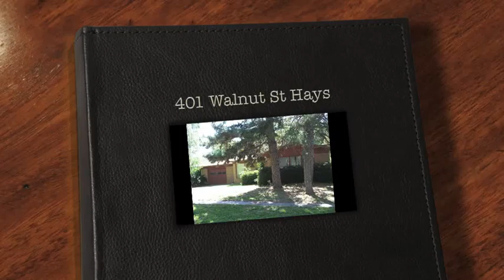401 Walnut St Hays